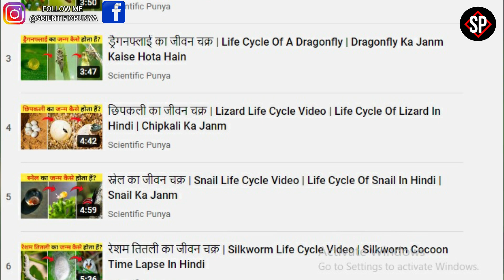सांप का जीवन चक्र | Snake Life Cycle Video | Life Cycle Of Snake In Hindi | Saamp Ka Janm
In this video I have told about Snake Life Cycle Video it means Saamp Ka Janm Kaise Hota Hain, because friends, there is a creeping creature that does not have legs, these snakes are very long and are found in all parts of the world and if we talk about this species of species, there are about 3000 species found in this world, in which more than 600 Species are poisonous, you all know that these snakes are often seen roaming in places with trees, but that you know how they are born, if not, then definitely watch that video completely.